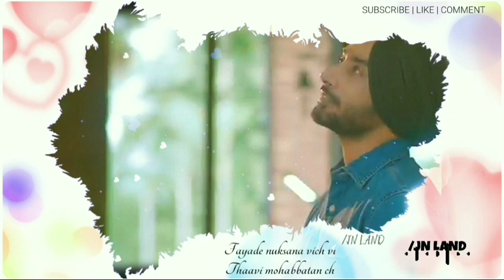Mohabbatan💕 | Auzaar | Satinder Sartaaj| Whatsapp status video